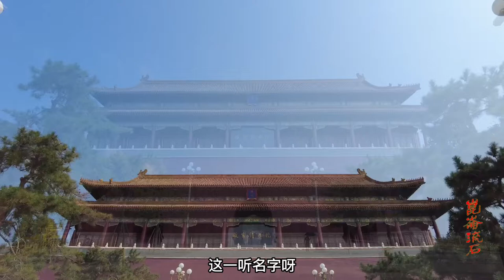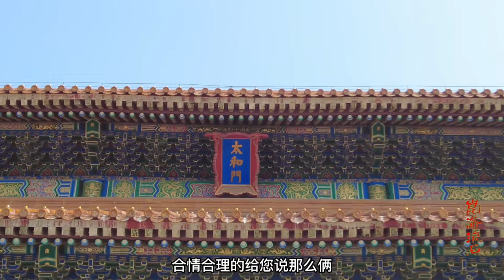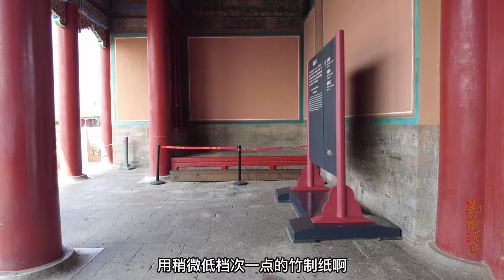乾隆皇帝说瞎话，雍正最钟爱的皇子并不是他，八阿哥活着就是皇上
雍正四年，福慧年方五岁被雍正特旨允许使用鹅黄数珠 [5]  。雍正五年七月赏赐西瓜灯，皇子中只有福惠得到了两对，且排名在一众叔王之前，仅次于怡亲王和果亲王。雍正六年，《古今图书集成》编纂完毕，福惠得到了更为珍贵的棉纸版，而弘历和弘昼则只得到了竹纸版。